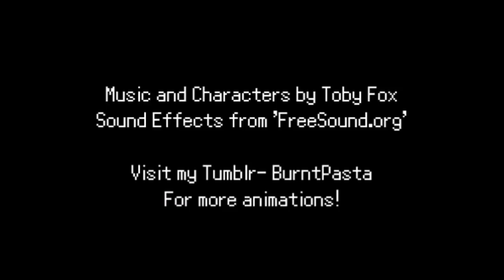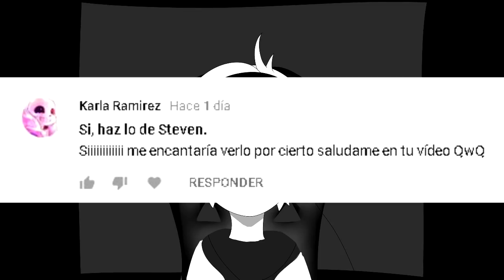¡PAPYRUS LE HACE UNA "PRANK" A SANS! - Fandub español latino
¡Holap!, lamento mi ausencia en las últimas dos semanas, la primera fue porque estuve enfermo, con gripe, fiebre, tos, y todos los síntomas de la gripe me atacaron simultáneamente durante una semana y media, y la otra semana fue porque ya entramos en vacaciones de invierno en mi país, tuve examen de inglés, mucha escuela, y necesitaba un descanso de todo para recuperarme bien, recordatorio, ¡ÚNANSE AL GRUPO DE FACEBOOK DEL CANAL PARA TENER LOS MEJORES MEMES DE MÍ!. ¡Y DONEN A NIÑOS CONTRA ZOMBIES! xD